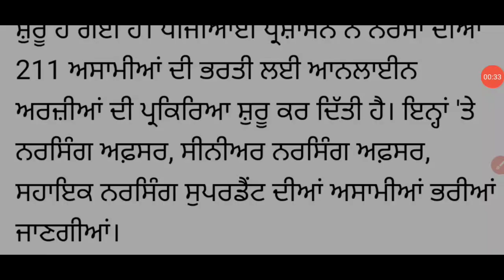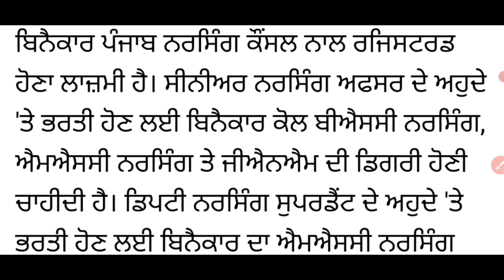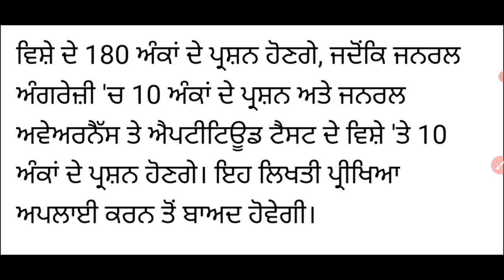Today Job Updates ! August Month Latest Vacancy 2022 ! Pgi Chandigarh Posts Today